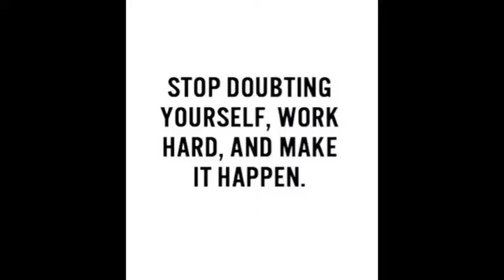CV VIDEO VASISTAN S/O SUBRAMANIAM